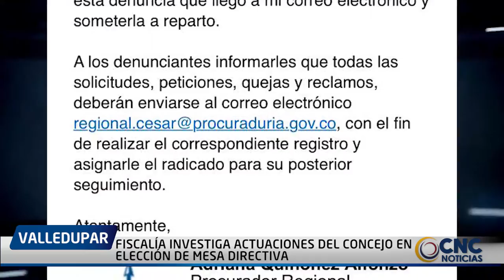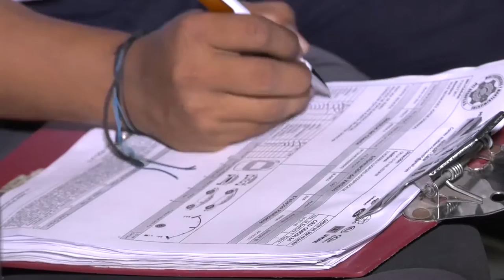FISCALÍA INVESTIGA ACTUACIONES DEL CONCEJO EN ELECCIÓN DE MESA DIRECTIVA